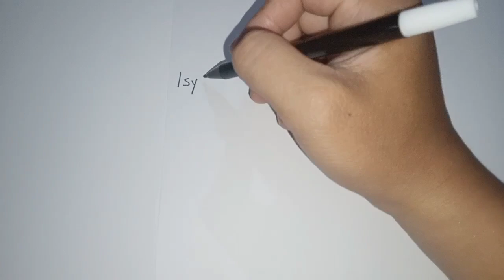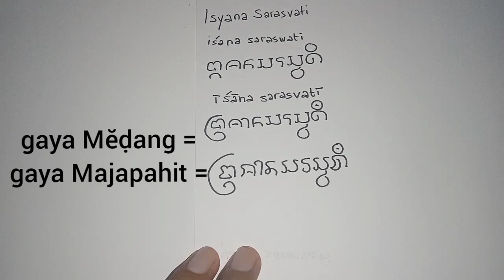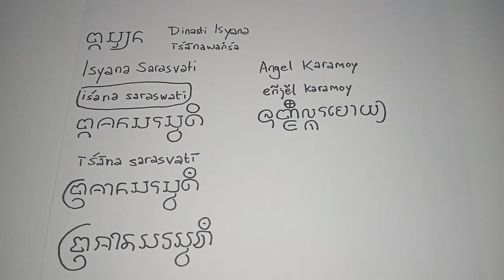30) Menulis Isyana Sarasvati dan Angel Karamoy dalam Aksara Kawi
Video ini berisi cara menulis nama artis Isyana Sarasvati dan Angel Karamoy menggunakan aksara Kawi (Jawa Kuno), sebagai bukti bahwa aksara Kawi juga bisa digunakan untuk menulis nama modern.